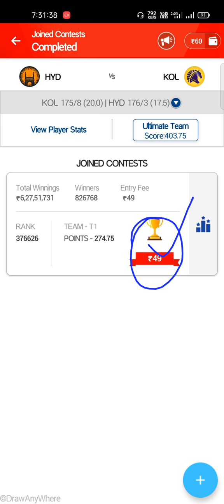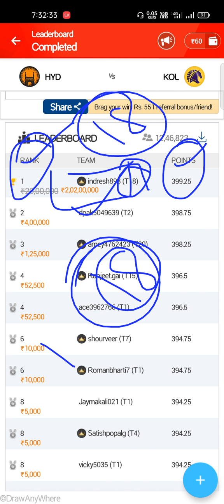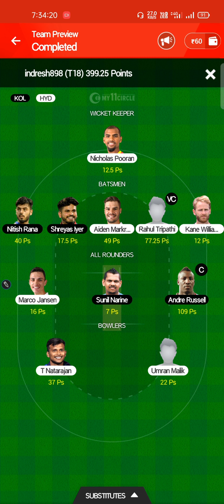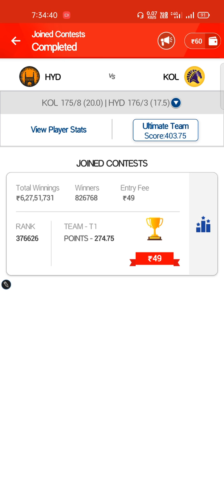My11Circle Crorepati करोड़पति Winner 🏆/TATA IPL Match No. 25/KKR vs SRH/ 15 April 2022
Crorepati Winner 💰🏆💸
My11Circle App crorepati Karodpati winner details date 15 April 2022 ka

Invite code: ALEX4095.